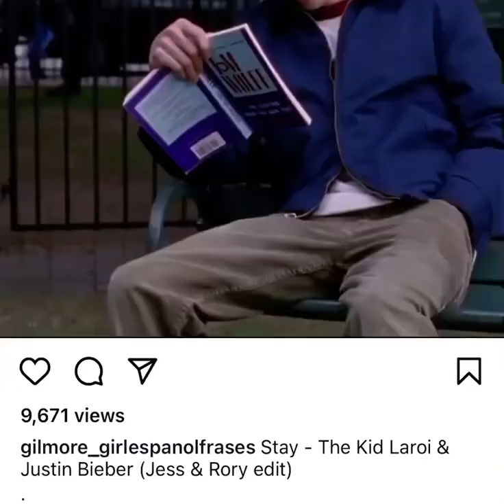| Best boYfriend for Rory=Jess | ❤️